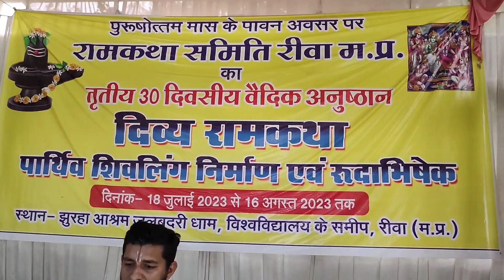संपूर्ण रुद्राभिषेक, rudrabhishek kaise karein,Ghar me rudrabhishek kaise karein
sampurn rudrabhishek Puja, rudrabhishek kaise karein,Ghar me rudrabhishek kaise karein